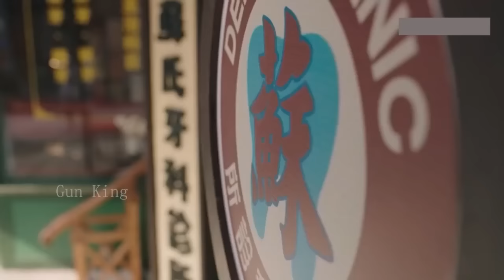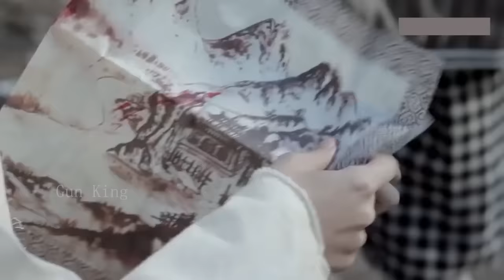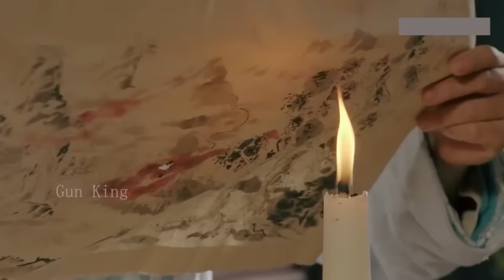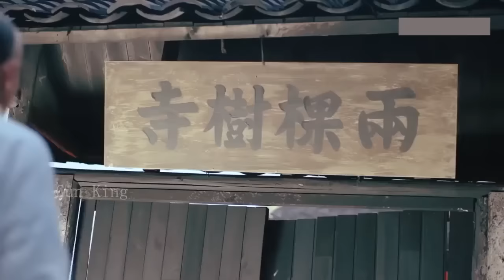【獵人傳奇】姑娘擅於叢林作戰，一把弓箭絕殺日軍 ⚔️ 武侠 MMA | Kung Fu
GSWSHFHZZ